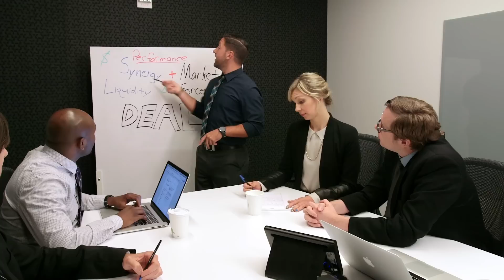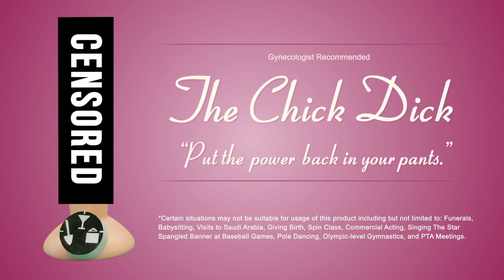Banned Commercial: The Chick Dick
An empowering new way to keep the jerks at bay.
(Originally aired on the Oxygen Network.)

Written by: Beth Hoyt, Todd Womack, and Mark Douglas

Directed by: Todd Womack

Starring: Beth Hoyt, Todd Womack, Peyton Coles, Jason Saenz, Bryan Olsens, Derek DeAngelis, Justin Brown, and Steven Conroy.

KOA Facebook!

TShirts!